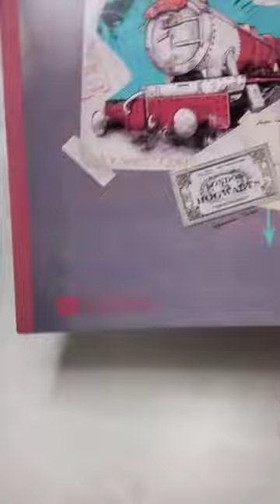Stationery Pal Unboxing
So many cutie items from Stationery Pal from pens, markers, clips, washi tape, sticky notes, and so much more.